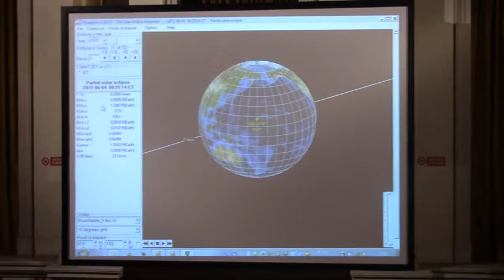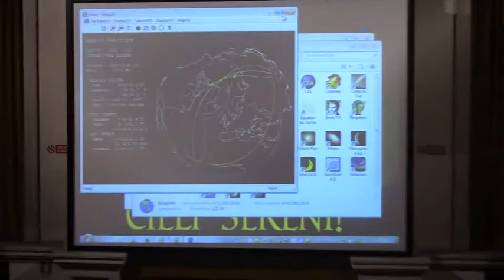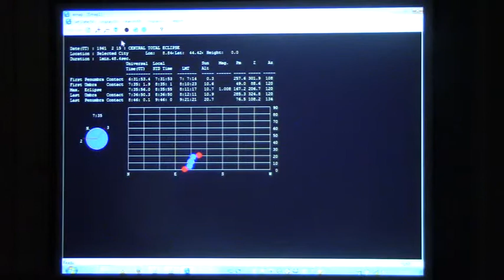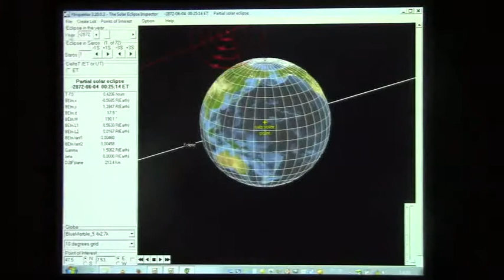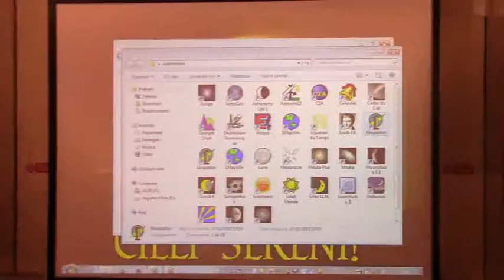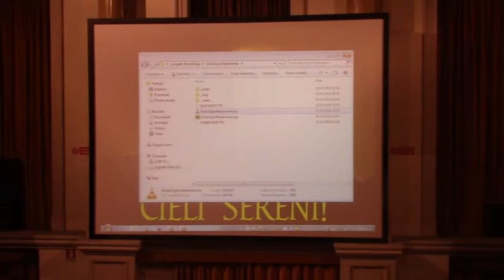Dell'eclissi e di ogni mutamento - parte 4 di 4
Relatore: Alessandro Veronesi
14/03/2015